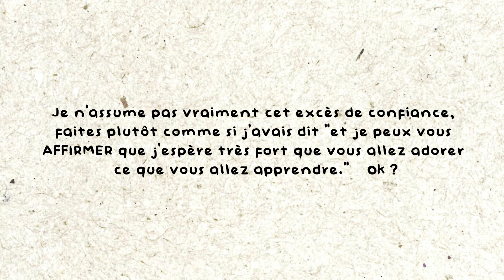9 astuces SECRETES de pastel sec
Alors comme ça vous pensiez tout savoir du pastel sec ? Je partage avec vous 9 astuces qui peuvent grandement améliorer votre expérience.

Cet article reprend les informations de la vidéo par écrit.

⬛Téléchargez mon guide gratuit du matériel pour débuter le PASTEL SEC

💬 MES SITES

🖍 MATÉRIEL PRÉSENTÉ DANS CETTE VIDÉO :

⬛ Mon rallonge-crayon

📽 MATERIEL D'ENREGISTREMENT

⬛ Hybride Sony 1
⬛ Hybride Sony 2
⬛ Micro Shure

📖 CHAPITRAGE

00:00 Astuce 1 - Accroche invisible
03:19 Astuce 2 - Optimiser ses crayons
04:18 Astuce 3 - Optimiser ses crayons 2
05:23 Astuce 4 - Technique de détails 1
06:06 Astuce 5 - Technique de détails 2
07:18 Astuce 6 - Mariage magique
07:52 Astuce 7 - Fondus et floutés
09:03 Astuce 8 - Textures 3D
10:25 Astuce 9 - Le pastel-peinture